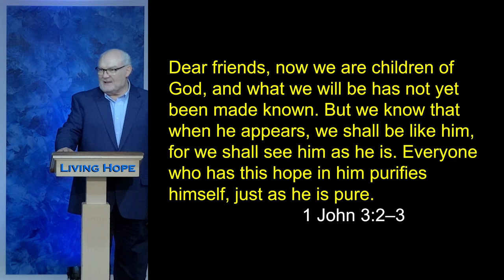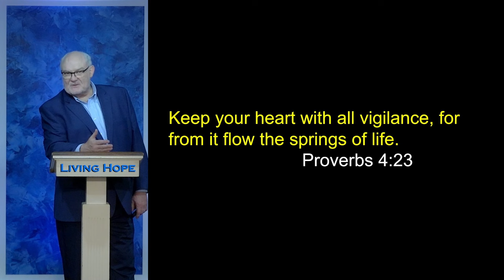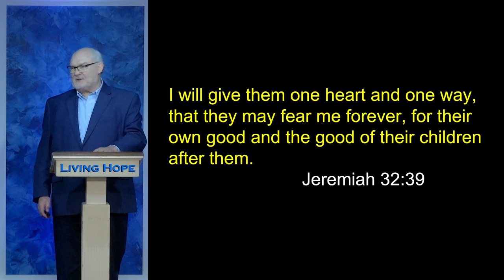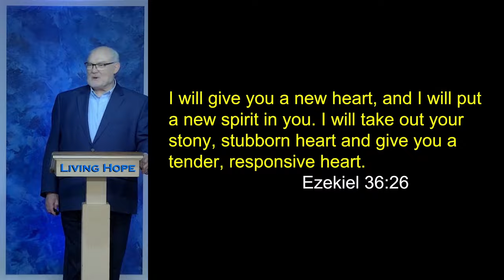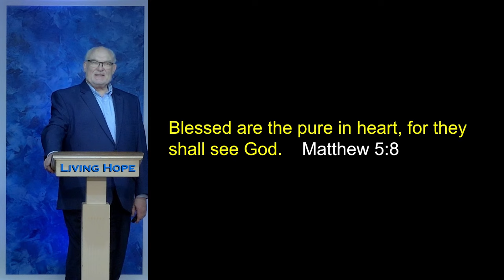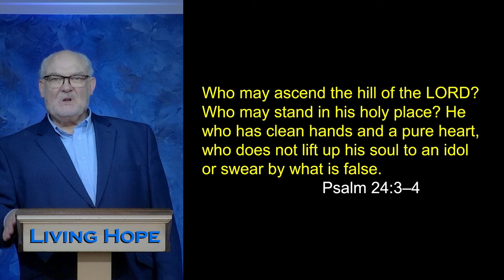The Power of Purity | Matthew 5:8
In today’s message, “The Power of Purity,” Dr. McLewin teaches how purity increases our ability to understand God and to see His image in the people we meet.  Learn that purity is the filter through which Father God invites us to pour the hurtful words and curses that have been spoken over us. Purity is the process through which God removes the contamination of the world and our own sinful choices.  Learn that purity increases intimacy with Father God and the flow of supernatural gifts through our hands.

Matthew 5:8
Revelation 22:3-4
1 John 3:2-3
Proverbs 4:23
Jeremiah 32:39
Ezekiel 36:26
Psalm 24:3-4